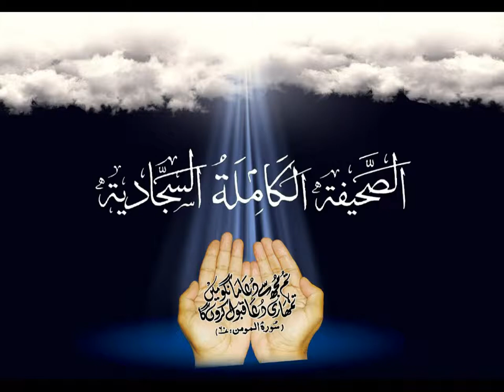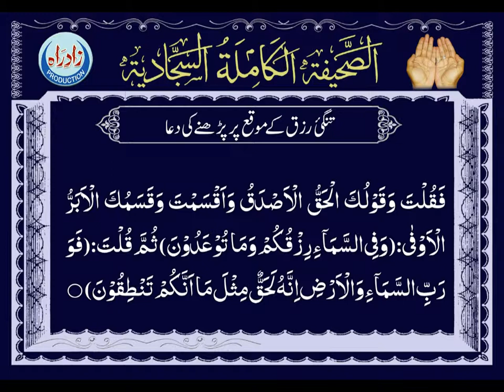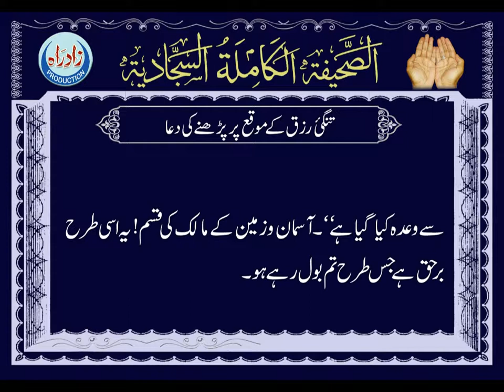Dua 29 - Supplication when his Provision was Stinted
Sahifa Kamila Sajjadia with Urdu translation by Zeeshan Haider Jawadi, Duas of Imam Zainul Abideen (A.S) , Zad-us-Sajideen